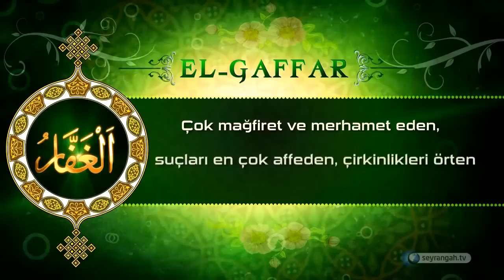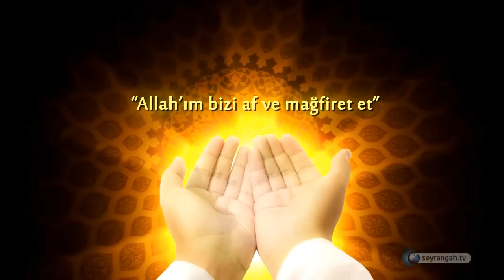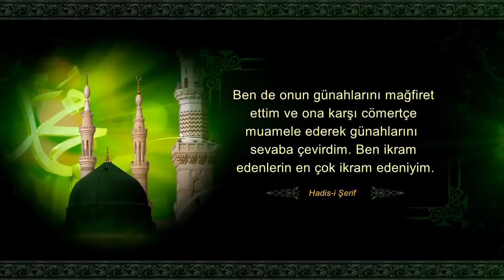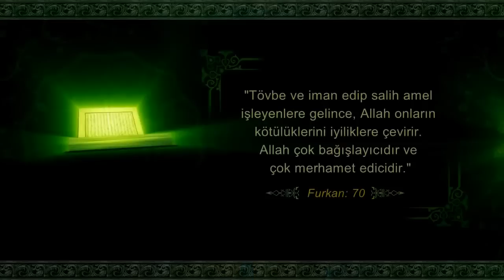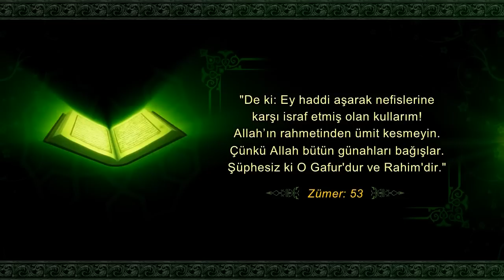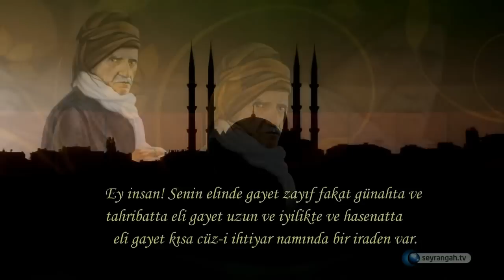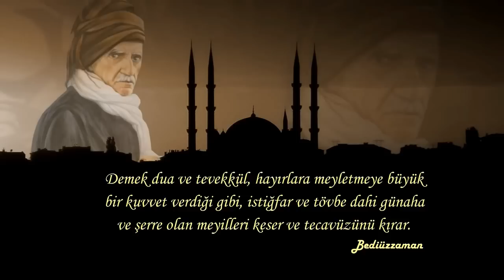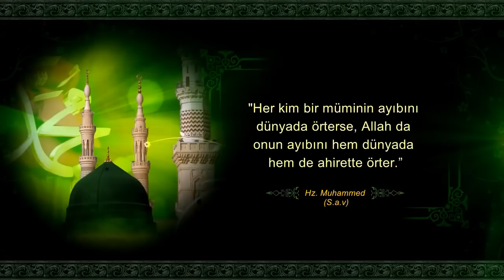Esma-ül Hüsna - Allah'ın İsimleri - El Gaffar 15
Esma-ül Hüsna - Allah'ın İsimleri - El Gaffar

Gaffar

Günahları tekrar tekrar, çokça bağışlayan

Cenab-ı Hak buyuruyor:

"Hakikaten Allah çok bağışlayıcı ve mağfiret edicidir." (Hacc, 60)
"Gerçekten ben, tevbe eden, inanan, salih amellerde bulunup sonra da doğru yola erişen kimseyi şüphesiz bağışlayıcıyım." (Taha, 82)

"De ki: "Ey kendilerine kötülük edip aşırı giden kullarım! Allah'ın rahmetinden umudunuzu kesmeyin. Doğrusu Allah günahların hepsini bağışlar. Çünkü O, bağışlayandır, merhametlidir." (Zümer, 53)
Günahları çok örten, mağfireti çok olan, kullarının günahlarını pek çok bağışlayan.

Gaffar, kulların günahlarını örtmede mübalağa edendir. Öyle ki, bu günahları ne dünyada ne de ahirette ortaya çıkarmaz.

Mümin, tövbe ve mağfiret ile ilgili olarak daima korku ile ümid arasında bulunmalıdır.

Müslüman, ne kadar ibadet ederse etsin, Allah'ın azabından güven içersinde olamaz; ne kadar günahkar olursa olsun Allah'ın mağfiretinden ve bağışlamasından ümidini kesemez. Bundan dolayıdırki; vitir namazının son rekatında okunması vacib olan kunut duaları sonunda "Ya Rabb; rahmetini umar, azabından korkarız" diye dua edilmektedir.

"Allah'ın rahmetinden ümit kesmeyin." (Zümer, 53)

Bu âyetin, Kur'ân'da en ümitli âyet olduğu söylenir. Bununla beraber dikkat edilmesi gerekir ki, bu ümit, günaha teşvik için değil, en günahkar kimseleri bile bir an önce tevbe edip Allah'a yönelmeye teşvik için olduğu hemen peşinden gelen iki âyetten açıkça anlaşılmaktadır.

Yüce Allah, bu dünyada güzellikleri ortaya çıkaran, çirkinlikleri ve günahları örten, ahirette ise bu çirkinlikleri cezalandırmaktan vazgeçip onları bağışlayandır.

Hz.Ebu Hüreyre (r.a) anlatıyor:

"Resûlullah (s.a.v)  buyururlar ki:

"Bir kul günah işledi ve:

"Ya Rabbi günahımı affet!" dedi.

Hak Teâla da:

"Kulum bir günah işledi; arkadan bildi ki günahları affeden veya günah sebebiyle cezalandıran bir Rabbi vardır.

"Sonra kul dönüp tekrar günah işler ve:

"Ey Rabbim günahımı affet!" der.

Alllah Teâla Hazretleri de:

"Kulum bir günah işledi ve bildi ki, günahı affeden veya günah sebebiyle cezalandıran bir Rabbi vardır.

"Ey Rabbim beni affeyle!" der.

Allah Teâla da:

"Kulum günah işledi ve bildi ki, günahı affeden veya günah sebebiyle muâhaze eden bir Rabbi olduğunu bildi. Dilediğini yap, ben seni affettim!" buyurdu."

Esma-ül Hüsna - Allah'ın İsimleri - El Gaffar - Havas ve Esrarı

   * Günahların affedilmesi, müşkilat ve zorlukların halledilmesi için, "Ya Gaffar Celle celalühü" diyerek 1281 kere okunur.
    * Cuma namazından sonra 100 kere okuyanda mağfiret eserleri görünür. Kızan kimsenin kızgınlığı gider, mağfiret olur, kabahatleri örtülür.

Esma-ül Hüsna Video - Allah'ın İsimleri Video - El Gaffar Video - Hidayet Mektebi Video - Allah'ın İsimleri - El Gaffar